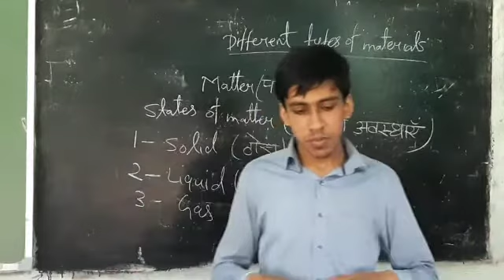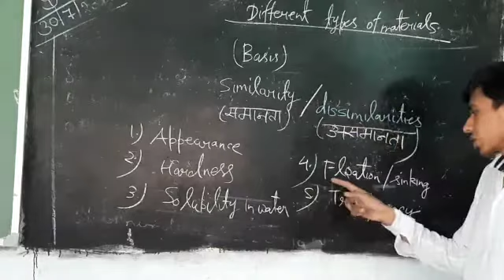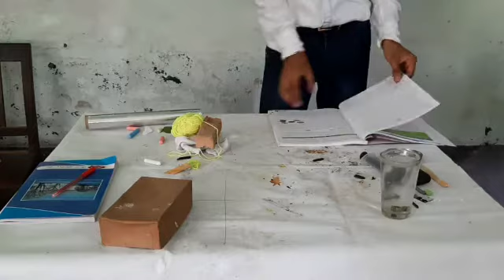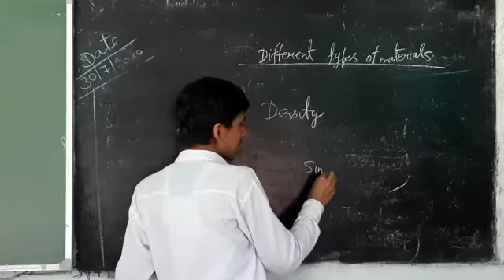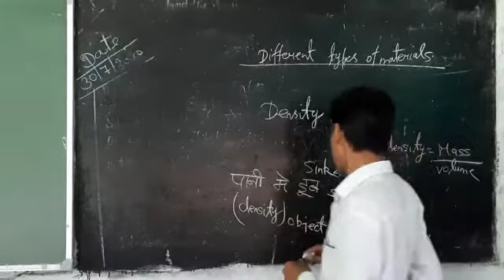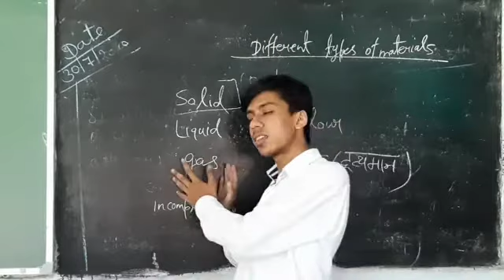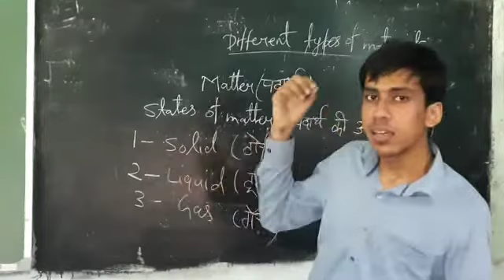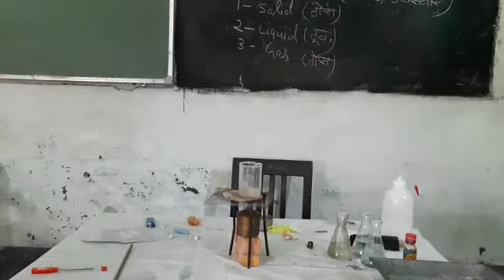Different types of materials || CLASS -6th || 'आस-पास जिज्ञासा पहल के तहत'